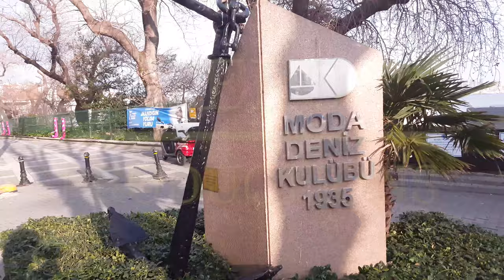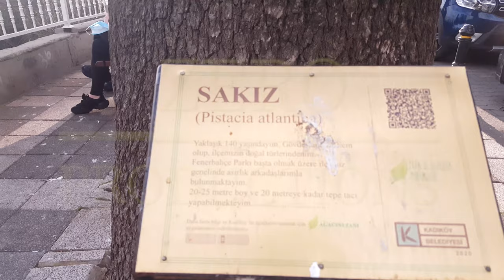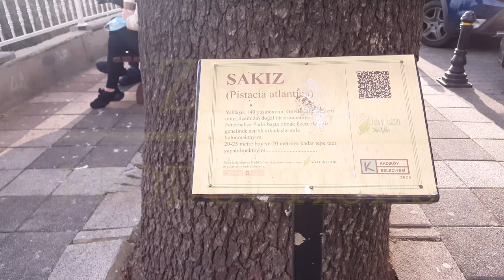Moda, Kadıköy, İstanbul | Walkthrough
Şimdiden gelecekten izleyenlere notumuzu düşelim, İstanbul'un en nezih semtlerinden biri olan ve çocukluğumun da yarısının geçtiği Kadıköy ilçesinin Moda semti, 3 Mart 2021'de böyleydi... Size kendi şehrimi ve tarihimi, 32 yaşında olduğum 2021 yılını yaşatabildiğime şimdiden sevindim... Gün gelecek bu videoyu çeken ben ve videoda görmüş olduğunuz herkes ölmüş olacak, yaşamadan günümüzü...

Recorded, Edited, EndScreen Illustrated & Animated and Published Completely By
Umur Güneysu ZERO PRODUCTIONS:

Websitemiz Yakında!

Kamera:
Samsung Galaxy Note 5 - Pro Mode, Manuel Focusing

Kısımlar:
0:00 - Giriş
1:15 - Sahil Yürüyüş Yoluna İniş
2:28 - Sahil Yürüyüş Yolu
13:30 - Moda Burnu
21:00 - Moda Parkı
26:00 - Moda Caddesi
32:43 - Moda Fransız Katolik Kilisesi | Eglisse de l'Assomption